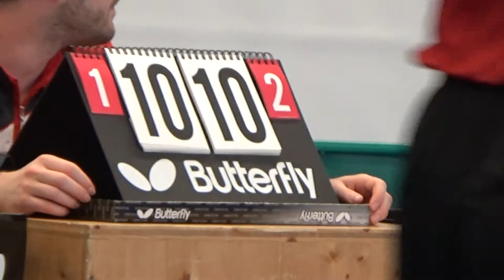TT Oberliga 20141108 TSV Windsbach vs FC Tegernheim 3Wittmann vs Bufka 2